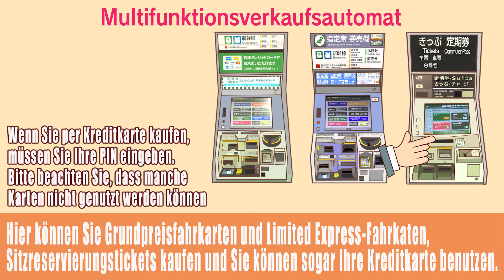ドイツ語 Ep 4 Buying tickets